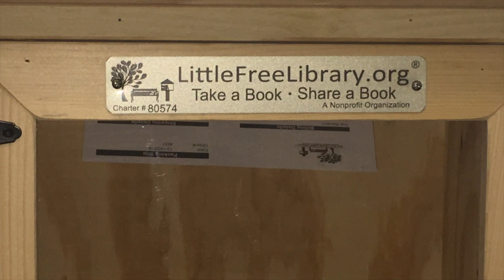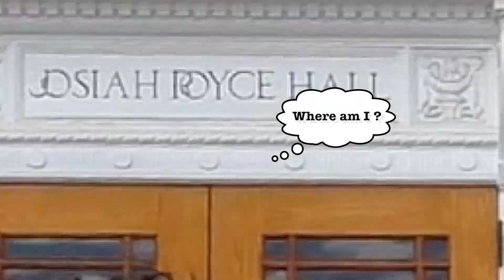FHS Video announcements March 1, 2019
Produced by periods 1 and 2 Warrior Entertainment